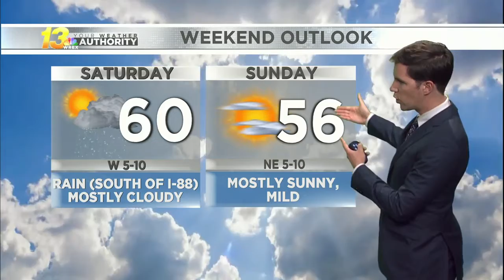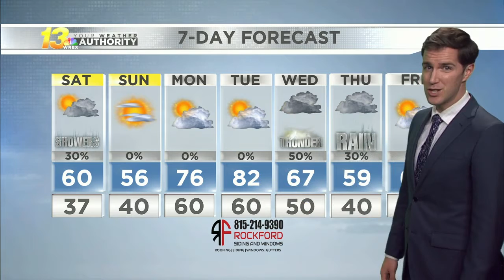Late evening forecast, 4/23/21